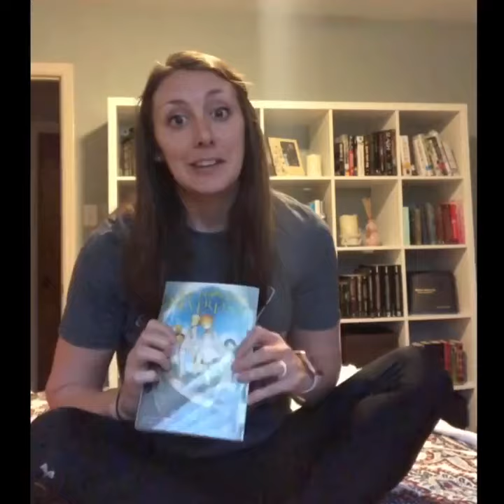The Promised Neverland by Kaiu Shirai - 60 Second Book Talk